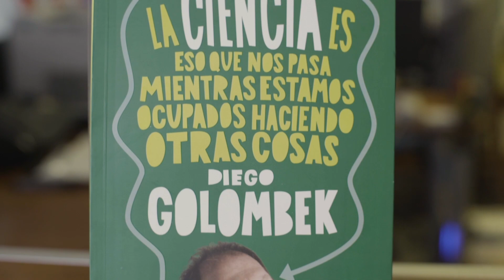DIEGO GOLOMBEK | ¿Qué tiene que ver la ciencia con la felicidad?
Diego Golombek nos invita a mirar el mundo con ojos científicos en su nuevo libro LA CIENCIA ES ESO QUE PASA MIENTRAS ESTAMOS OCUPADOS HACIENDO OTRAS COSAS.